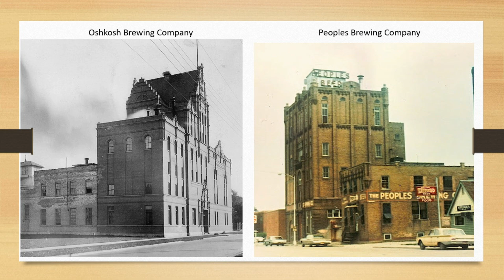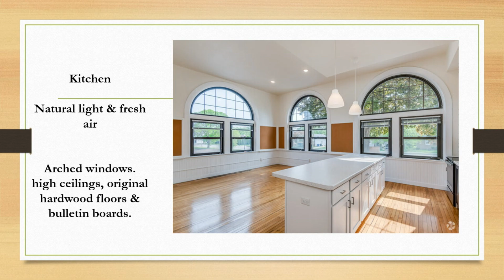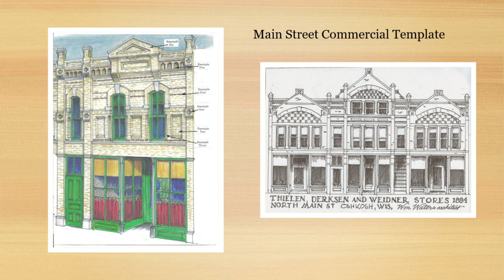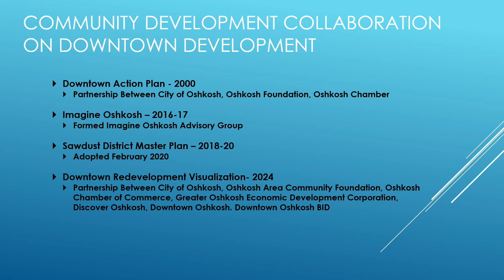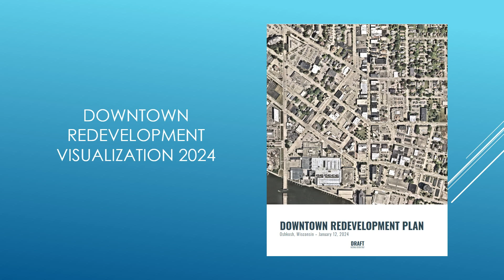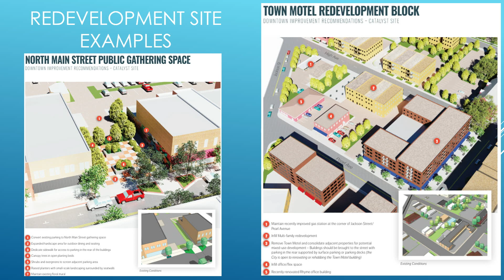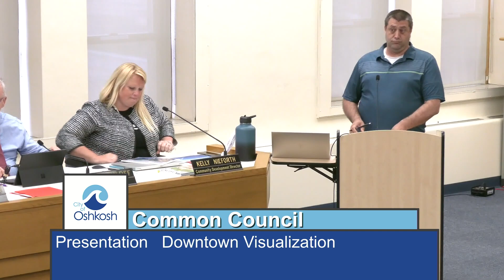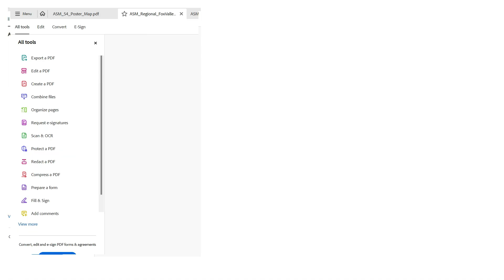Oshkosh Common Council - 5/28/24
Meeting of the Oshkosh Common Council on Tuesday, May 28, 2024